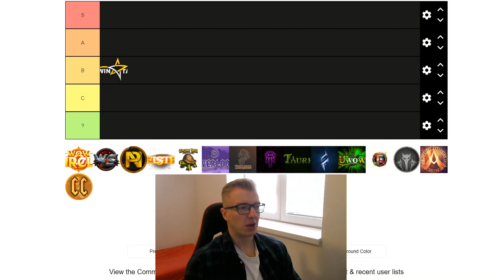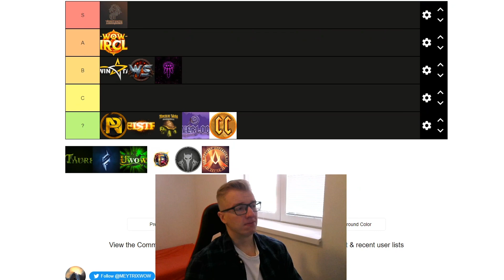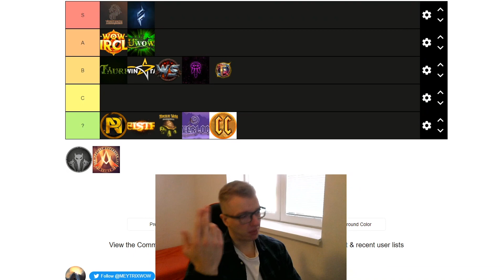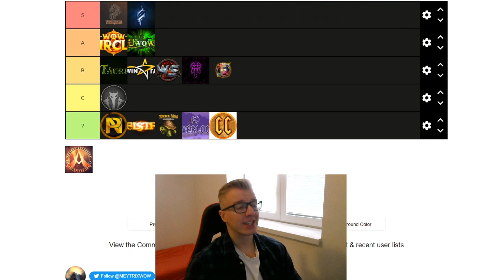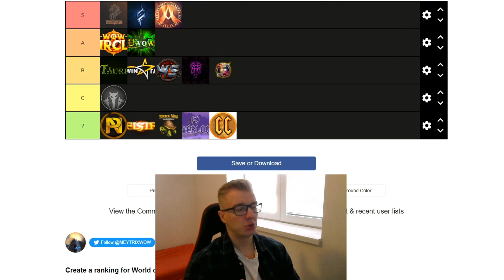World of Warcraft Private Server TIER LIST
If you want to know which free WoW servers are the BEST and the WORST - you have come to the right place. This is the Ultimate Tier List for the biggest and most well-known World of Wacraft private servers. By Meytrix - the biggest private server fan.